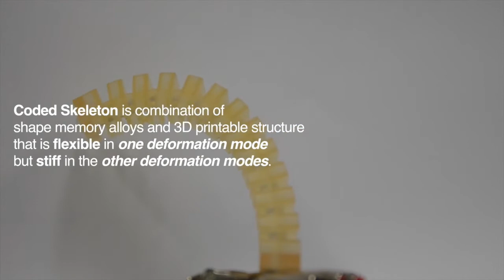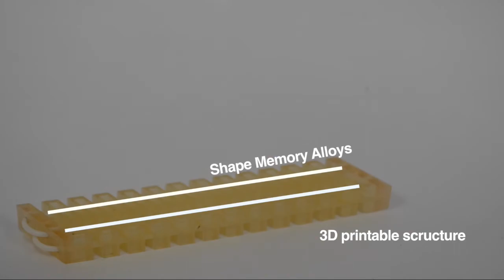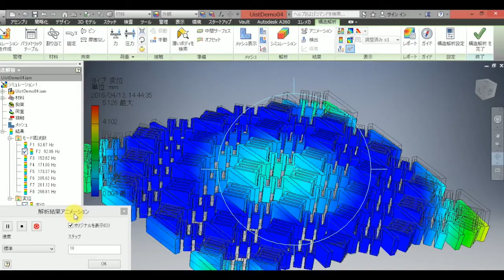Coded Skeleton: Programmable Deformation Behaviour for Shape Changing Interfaces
SIGGRPAH Asia 2016 Emerging Technologies

Authors:
Miyu Iwafune*, Taisuke Ohshima*, and Yoichi Ochiai
*Joint first authorship

Shibaura Institute of Technology, The University of Tokyo, University of Tsukuba

Abstract:
We propose novel design method to fabricate user interfaces with mechanical metamaterial called Coded Skeleton. The Coded Skeleton is combination of shape memory alloys (SMA) and 3-D printed bodies, and it has computationally designed structure that is flexible in one deformation mode but is stiff in the other modes. This property helps to realize materials that automatically deform by a small and lightweight actuator such as SMA. Also it enables to sense user inputs with the resistance value of SMA. In this paper, we propose shape-changing user interfaces by integrating sensors and actuators as Coded Skeleton. The deformation and stiffness of this structure is computationally designed and also controllable. Further, we propose interactions and applications with user interfaces fabricated using our design method.
機械的メタマテリアルを用いてアクチュエータとセンサを計算により統合することにより、「Coded Skeleton」と呼ばれる新しい形状変更ユーザインタフェースを製作するための設計方法を提案します。 この設計法は、単純化された伸縮アクチュエータを使用してさまざまな曲線の変形を実現します。これは、Coded Skeletonが一方の変形モードでは柔軟であるが他方では硬いという事実を利用しています。我々は、設計方法と一意にこの構成を使用して符号化骨格の作成および制御方法を概説するとともに、変形を定義することができる機械的なメタマテリアルの構造解析を記載します。最後に、Coded Skeletonの3つのアプリケーションを提案します。